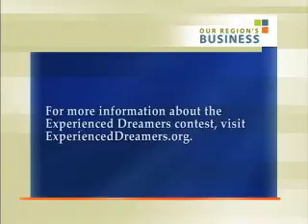Pittsburgh's on the Search for "Experienced Dreamers"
If you're 45 or older, haven't lived in Pittsburgh for at least 10 years (if ever), and have a dream, then you're in luck. The "Experienced Dreamers" contest, an initiative of area foundations, non-profits and government organizations, is seeking a seasoned individual to settle down and build upon their aspirations right here in the 'Burgh. And they're willing to hand out $100,000 to this lucky dreamer. Fred Thieman of the Buhl Foundation and VisitPittsburgh's Craig Davis sat down recently to talk about this initiative and encourage aspiring dreamers to apply by Dec. 16, for their chance to live out their dream right here in the 'burgh